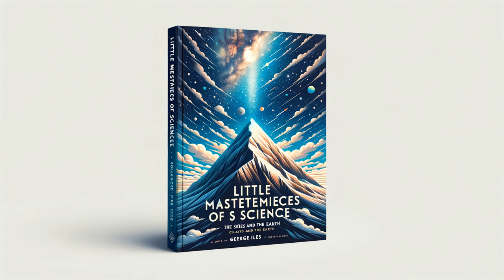Little Masterpieces of Science - The Skies and The Earth by George Iles - Full Audiobook (English)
"Little Masterpieces of Science - The Skies and The Earth," curated by George Iles, takes readers on a powerful journey through the awe-inspiring realms of the cosmos and the intricate workings of our planet. A timeless work drawn from various scientific geniuses, this classic anthology masterfully distills complex concepts of astronomy, geography, and Earth sciences, enlightening readers about the wonders of our universe and our own world.

Little Masterpieces of Science, The Skies and The Earth, George Iles, audiobook, science audiobook, literature, scientific literature, education, learning, studying, scientific exploration, natural phenomena, space, earth sciences, astronomy, Audiobook, audio book, LibriVox